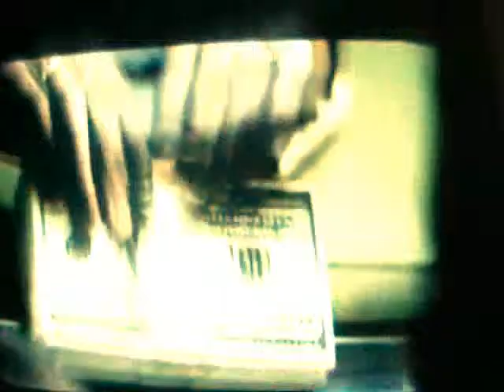0 DONE SASHA GREY 2 PRETTY